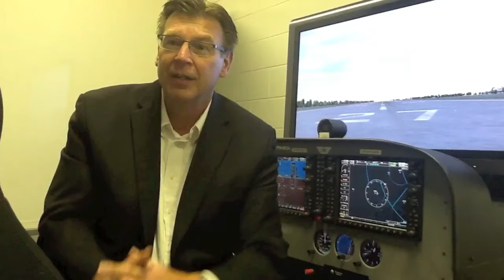Is missing Malaysian Flight 370 a safety or security issue?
777 Pilot Dr. Randy DeMik, Lewis University Associate Professor and Director of Master's Program for Aviation and Transportation, discuses the balance between the safety and security concerns about the missing Malaysian Flight 370.